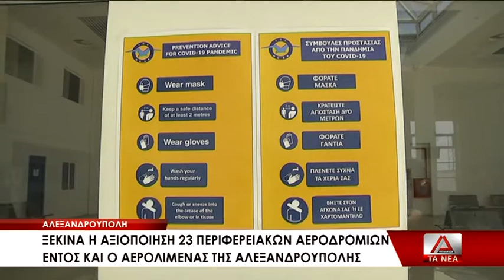Ξεκινά και πάλι το σχέδιο για αξιοποίηση των 23 περιφερειακών αεροδρομίων